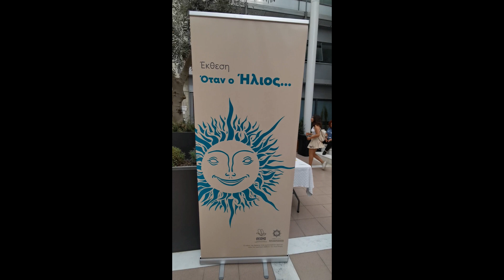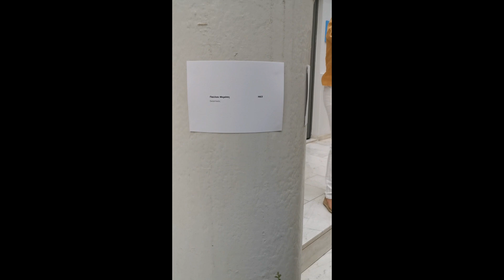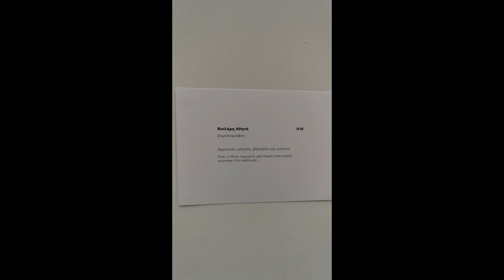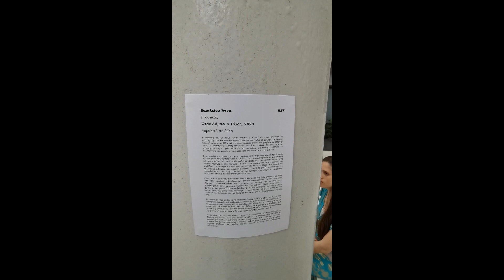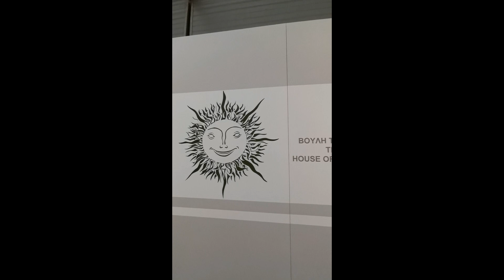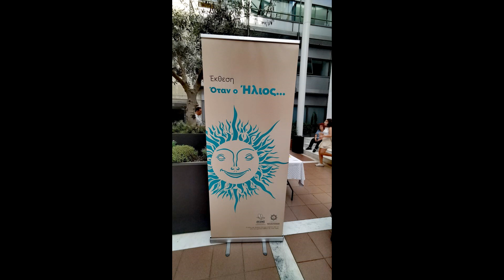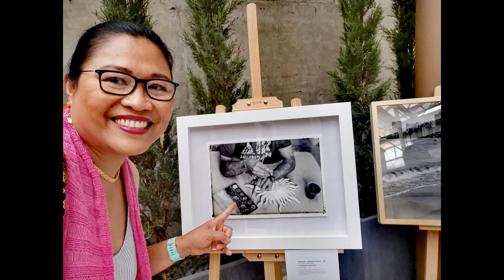A Beautiful Exhibition "When the Sun" by SEANA (Cyprus) ‖ Ester Beatty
If you've enjoyed watching this video, please don't forget to LIKE, leave your COMMENT below, SHARE, & SUBSCRIBE and click the notification bell "All" so you will be updated with my next video upload